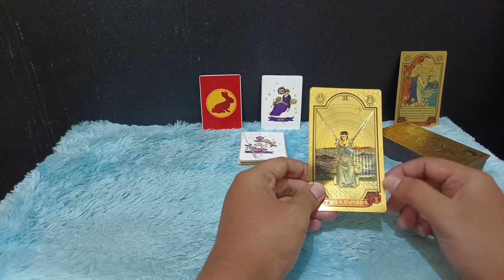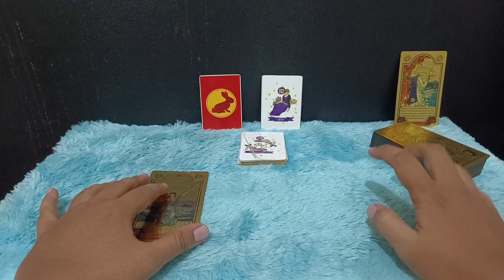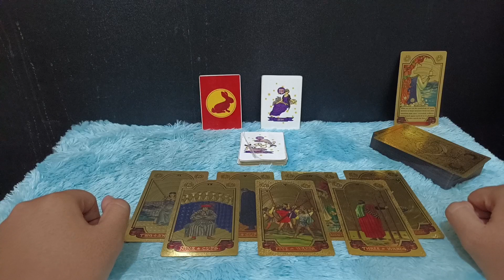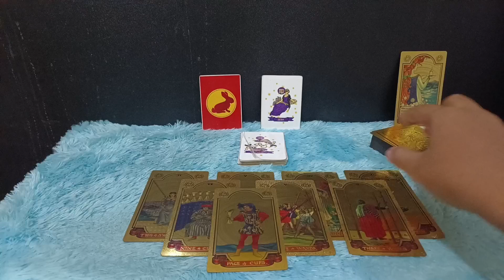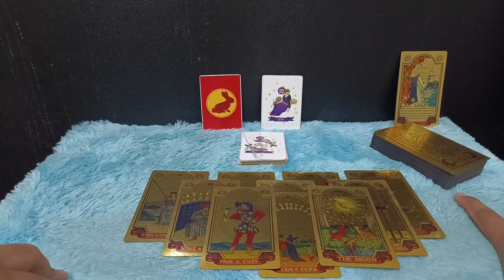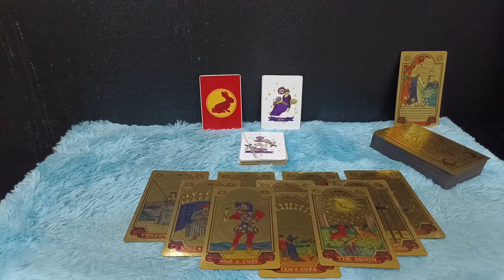KESUKSESAN BESAR ZODIAK PISCES SEPTEMBER 2023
Zodiak Pisces bulan September 2023 ini kesuksesan berpihak kepadamu

Urutan 12 Zodiak Beserta Tanggal dan Bulan Lahir:

1. Capricorn (22 Desember - 19 Januari)
2. Aquarius (20 Januari - 18 Februari)
3. Pisces (19 Februari - 20 Maret)
4. Aries (21 Maret - 19 April)
5. Taurus (20 April - 20 Mei)
6. Gemini (21 Mei - 20 Juni)
7. Cancer (21 Juni - 22 Juli)
8. Leo (23 Juli - 22 Agustus)
9. Virgo (23 Agustus - 22 September)
10. Libra (23 September - 22 Oktober)
11. Scorpio (23 Oktober - 21 November)
12. Sagittarius (22 November - 21 Desember)

Dapatkan Layanan Zodiak Harian :

1. Konsultasi
2. Astrology Ramalan Zodiak
3. Ramalan Garis Tangan
4. Pendalaman Sifat Dan Karakter
5. Ramalan Shio Bulanan Dan Tahunan